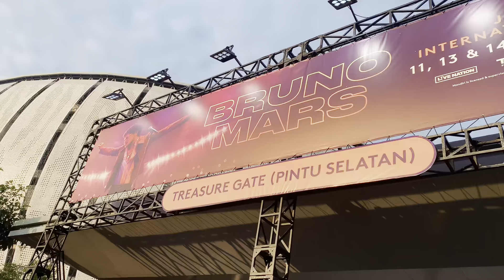LAGI HAMIL 7 BULAN NEKAT NONTON KONSER BRUNO MARS